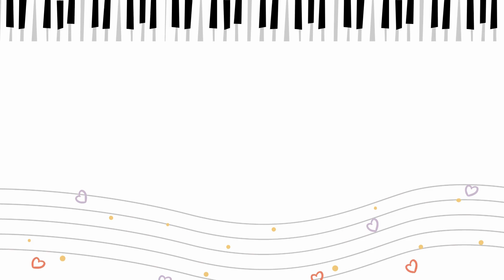Somewhere Over The Rainbow (Pianika) from Buku Musik & Pujian Bagi Tuhan - Kelas 6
Berikut adalah contoh permainan lagu Somewhere Over The Rainbow dengan Pianika.
Notasi lagu ini diambil dari Buku Musik & Pujian Bagi Tuhan - Kelas 6.

This is a demonstration of 'Somewhere Over The Rainbow' playing on pianica.